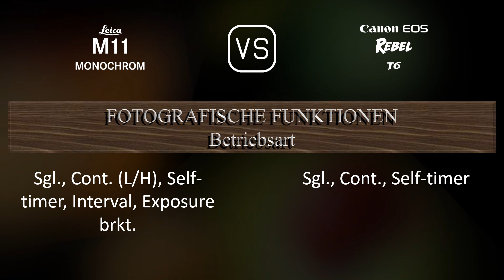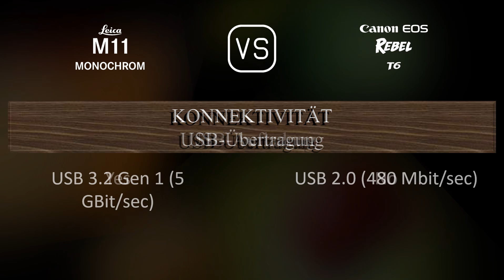Leica M11 Monochrome vs. Canon EOS Rebel T6: Ein Vergleich der technischen Daten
Dieses Video gibt einen Überblick über die Leica M11 Monochrome und die Canon EOS Rebel T6 in einem parallelen Technikdatenvergleich (comparison of specifications). Vielen Dank fürs Zuschauen.

00:25 EINFÜHRUNG
00:33 KAMERAGEHÄUSE
00:40 BILDSENSOR
01:01 BILD
01:16 OPTIK & FOKUS
01:41 BILDSCHIRM
01:58 SUCHER
02:09 FOTOGRAFISCHE FUNKTIONEN
03:03 VIDEOGRAFISCHE FUNKTIONEN
03:17 SPEICHERUNG
03:20 KONNEKTIVITÄT
03:45 ALLGEMEINE ANGABEN
04:03 SONSTIGE FUNKTIONEN